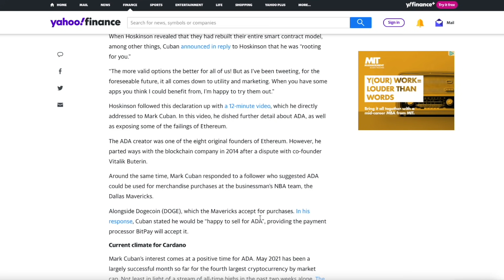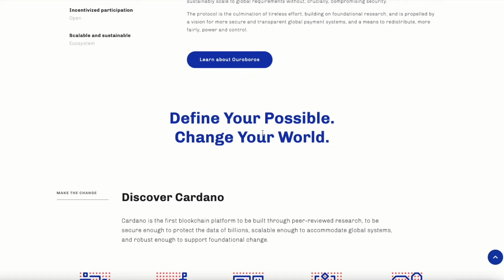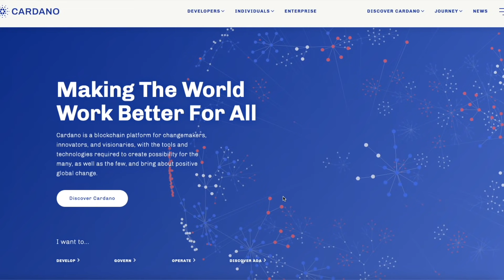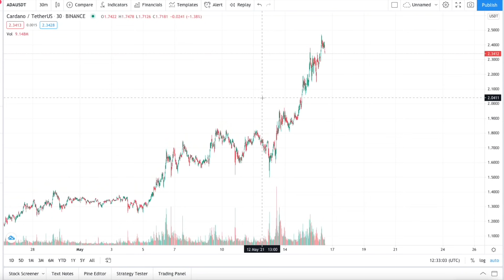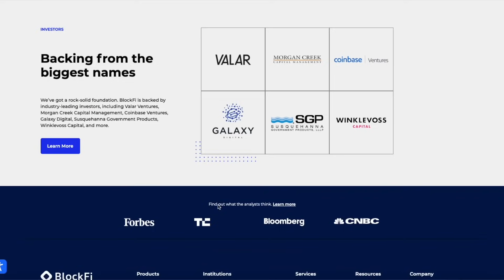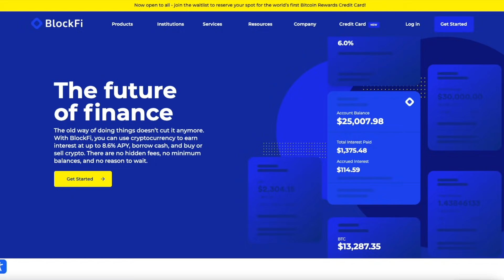CARDANO PRICE PREDICTION | STOP WAITING